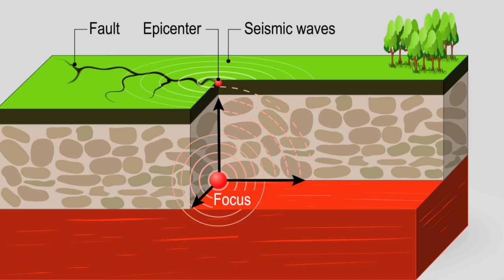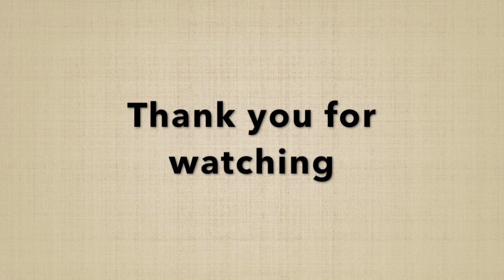What is an EARTHQUAKE ? | Richter Scale, Tectonic Plates, Explained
An earthquake occurs when the earth’s tectonic plates collide with each other. When this collision happens, the plates start to shake which produces an earthquake. Earthquakes can range in sizes from weak ones that can't be felt to violent ones that can toss people around, make the ground crack and destroy whole cities. It is estimated that 500,000 earthquakes happen each year! The Richter Scale is used to measure an earthquake's magnitude. The earthquake with the biggest recorded magnitude was the 1960 Great Chilean Earthquake. It recorded a 9.5 on the Richter Scale and about 6,000 people died because of the earth tremors. Indonesia, Japan, Tonga, California and Fiji are prone to have earthquakes because they are on the borders of tectonic plates.

Support this channel and discover a wide-range of useful & FUN Gadgets OR help our channel by purchasing any product on Amazon using this FREE entry (Amazon gives us credit at no extra charge to you). It costs you nothing to Shop using this FREE store entry link and by doing so encourages, supports & helps us to create more quality content for this series. Thanks!